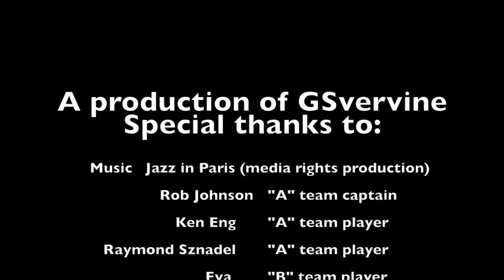A visit to Edmonds Snooker Club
Snooker, a game you will encounter on your travels. Learn to play it and reap the rewards of pleasure and mental stimulation you will get from playing this game.